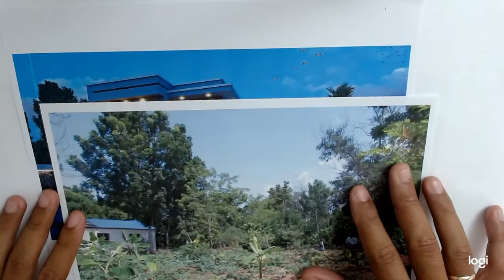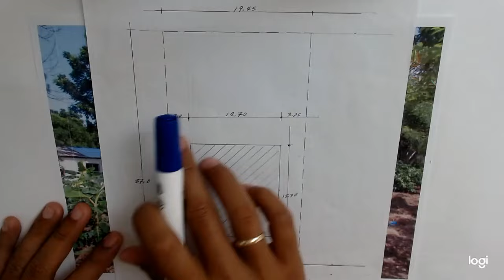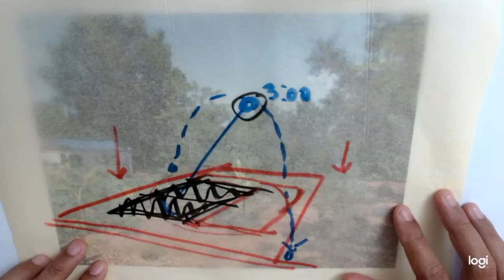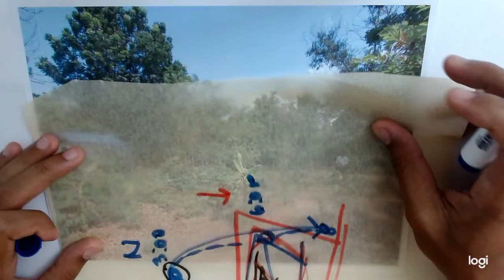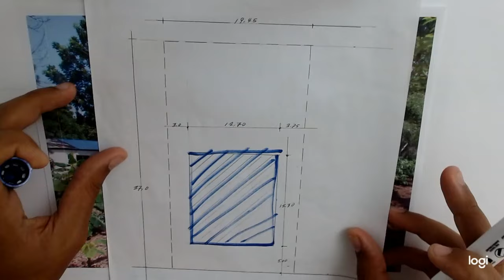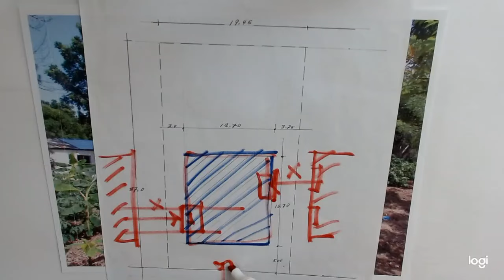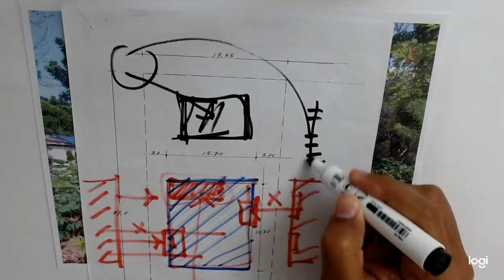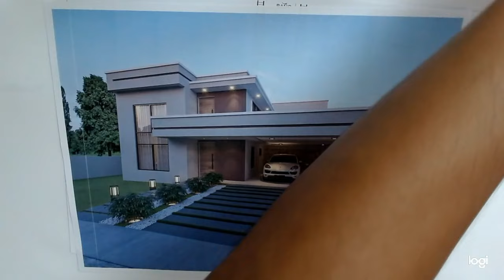🔴 Casa CAMPESTRE de ENSUEÑO: Diseño ESPECTACULAR de 14x22 mts con 4 hbs y 3 baños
¡Bienvenido al paraíso campestre! En este video, te presentaremos una casa de ensueño con un diseño espectacular de 14x22 metros, 4 habitaciones y 3 baños. Prepárate para sumergirte en un oasis de tranquilidad y belleza natural. 🌳🏡✨

Imagina despertar cada mañana rodeado de exuberante vegetación, aire fresco y vistas panorámicas que te quitarán el aliento. Esta casa campestre de ensueño es el refugio perfecto para aquellos que buscan una vida serena y relajante en medio de la naturaleza.

El diseño de esta casa es simplemente espectacular. Con una distribución inteligente de 14x22 metros, ofrece amplios espacios para vivir y disfrutar en familia. Cuenta con 4 habitaciones diseñadas para brindarte comodidad y privacidad, cada una con su propio encanto y vistas panorámicas al entorno natural que te rodea.

Los 3 baños de esta casa campestre son verdaderos oasis de relajación. Disfrutarás de acabados de alta calidad, detalles cuidadosamente seleccionados y una estética moderna que combina a la perfección con el entorno rústico de la propiedad.

Además de su diseño impresionante, esta casa campestre ofrece una serie de comodidades y características que te harán sentir como si estuvieras en un resort de lujo. Disfruta de una espaciosa cocina totalmente equipada, una acogedora sala de estar con vistas panorámicas, un amplio comedor para compartir momentos especiales y una terraza al aire libre para disfrutar de los atardeceres más impresionantes.

No solo te sentirás conectado con la naturaleza en esta casa campestre, sino que también tendrás acceso a todas las comodidades modernas que necesitas. La propiedad cuenta con sistemas de seguridad, conexión a internet de alta velocidad y todas las instalaciones necesarias para una vida cómoda y conveniente.

¡Prepárate para vivir una experiencia única en esta casa campestre de ensueño! Te invitamos a sumergirte en la belleza de la naturaleza, disfrutar de momentos inolvidables en familia y crear recuerdos que perdurarán para siempre. No te pierdas este video, donde te llevaremos en un recorrido virtual por esta casa campestre espectacular. ¡Prepárate para enamorarte y hacer realidad tus sueños de vida rural! 🌳🏡✨

En este video el Arquitecto Calderon va a explicar el proceso de diseños de los planos de una casa concepto abierto desarrollada en un terreno 19x37 metros en Fantino Cotuí, Republica Dominicana.

Va  explicar paso a paso desde cero. Iniciando con la evaluación del terreno en Fantino, luego la orientación del sol y los factores del terrenos y por ultimo la solución del diseño de la casa en función a los gustos del objetivo del proyecto.

🔴 ¿Hablamos?

2. Agrégame a tus contactos de Whatsapp así: 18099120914
3. Si estás en E.E.U.U. o Europa me puedes escribir ahora estamos 24 horas online todos los días.
¿Necesita programa una cita online?